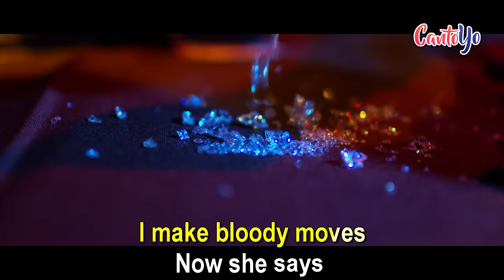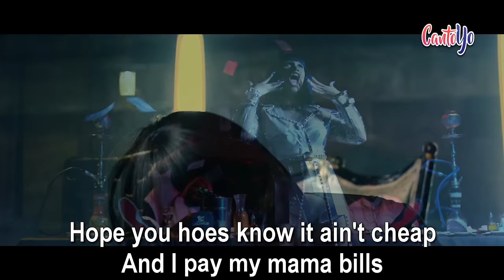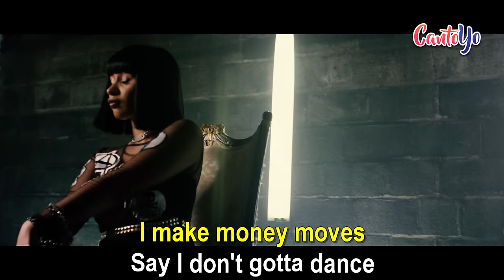Cardi B - Bodak Yellow (Karaoke) | CantoYo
"Karaoke for Cardi B's song Bodak Yellow

KSR (ooh)
Hah, it's Cardi, ayy
Said, ""I'm the shit, they can't fuck with me if they wanted to""
""I don't gotta dance""

Said, ""Lil bitch, you can't fuck with me if you wanted to"" (ooh)
These expensive, these is red bottoms, these is bloody shoes (ooh)
Hit the store, I can get 'em both, I don't wanna choose (bah)
And I'm quick, cut a nigga off, so don't get comfortable, look (ooh)

I don't dance now, I make money moves (wave, ayy)
Say I don't gotta dance, I make money move (ooh, ooh)
If I see you and I don't speak, that means I don't fuck with you (ah)
I'm a boss, you a worker, bitch, I make bloody moves (bags)

Now she say she gon' do what to who? Let's find out and see
Cardi B, you know where I'm at, you know where I be (ooh, ooh)
You in the club just to party, I'm there, I get paid a fee (bah)
I be in and out them banks so much, I know they're tired of me
Honestly, don't give a fuck 'bout who ain't fond of me (who)
Dropped two mixtapes in six months, what bitch working as hard as me? (yeah)
I don't bother with these hoes, don't let these hoes bother me
They see pictures, they say, ""Goals,"" bitch, I'm who they tryna be
Look, I might just chill in some BAPE (ooh), I might just chill with your boo
I might just feel on your babe, my pussy feel like a lake
He wanna swim with his face, I'm like, ""Okay"" (okay)
I'll let him get what he want, he buy me Yves Saint Laurent (yeah)
And the new whip, when I go fast as a horse, I got the trunk in the front (vroom)
I'm the hottest in the street (pew, street), know you prolly heard of me (yeah)
Got a bag and fixed my teeth (teeth), hope you hoes know it ain't cheap (cheap)
And I pay my mama bills (bills), I ain't got no time to chill (blah)
Think these hoes be mad at me (ooh), their baby father run a bill (ooh)

I'm a boss, you a worker, bitch, I make bloody moves (bags, bags)

If you a pussy, you get popped (popped), you a goofy, you a opp (opp, blah)
Don't you come around my way (way), you can't hang around my block (block, nope)
And I just checked my accounts, turns out, I'm rich, I'm rich, I'm rich (I'm rich)
I put my hand above my hip, I bet you dip, he dip, she dip (grrrah)
I say I get the money and go, this shit is hot like a stove (ooh)
My pussy glitter as gold, tell that lil bitch play her role (ah, ah)
I just a-rove in a Rolls (oh), I just came up in a Wraith (yeah)
I need to fill up the tank, no, I need to fill up the safe (ooh)
I need to let all these hoes know that none of their niggas is safe
I go to dinner and steak (blah, yeah), only the real can relate (yeah)
I used to live in the P's (ooh, ooh), now it's a crib with a gate (ah)
Rollie got charms, look like Frosted Flakes (bling)
Had to let these bitches know (yeah), just in case these hoes forgot (oh)
I just run and check the mail, another check from Mona Scott (oh)